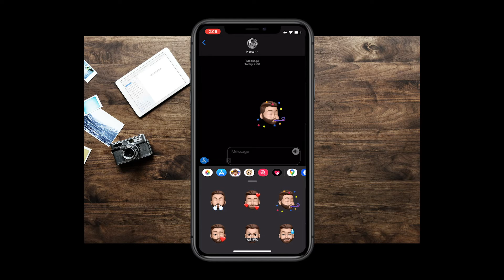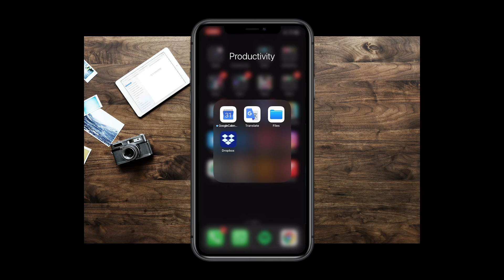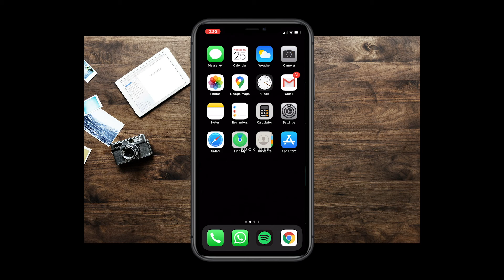CONOCE LO NUEVO EN iOS 13.4 ✅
Apple lanzó la nueva actualización de su sistema operativo iOS 13.4
¡Conoce las novedades!

Conoce más noticias del momento siguiéndome en mis redes.